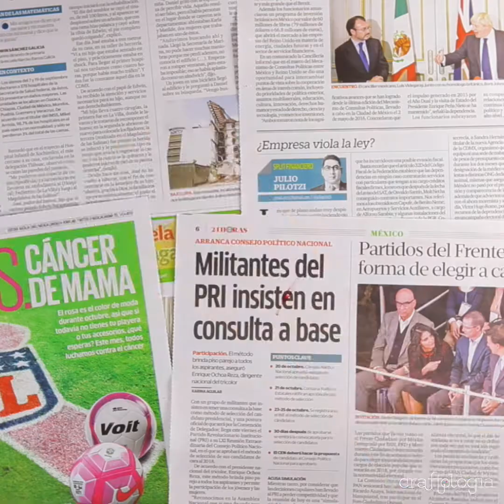Dulceros de temporada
Que los peques de casa se sorprendan de lo divertidos que quedarán los dulceros que tenemos para ustedes. Están hechos con materiales reciclados, con cosas que tienen en casa y con mucha imaginación. ¿Cuál de estos dulceros de temporada les gusta más?